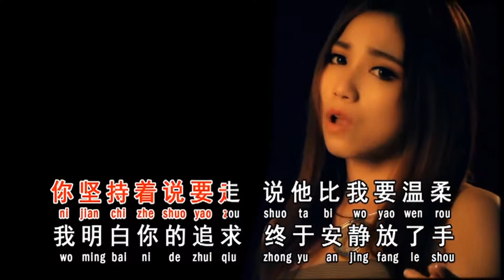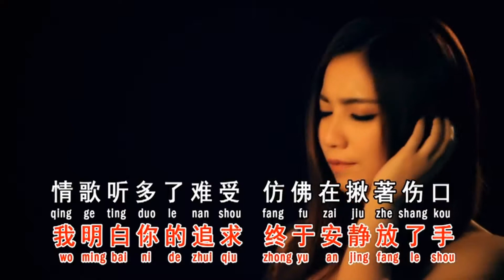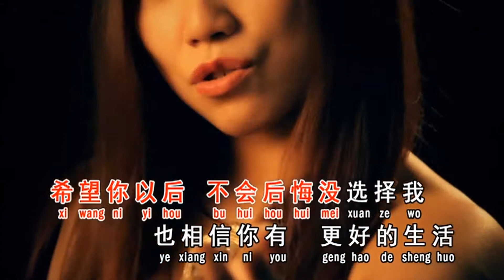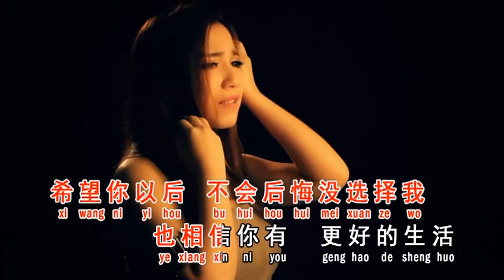BI JING SHEN AI GUO - XUAN LIM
SELAMAT MENIKMATI LAGU MANDARIN YANG KAMI SEDIAKAN.

UNTUK LAGU LAIN NYA SILAHKAN LIHAT DI PLAYLIST VIDEO KAMI!

TERIMA KASIH